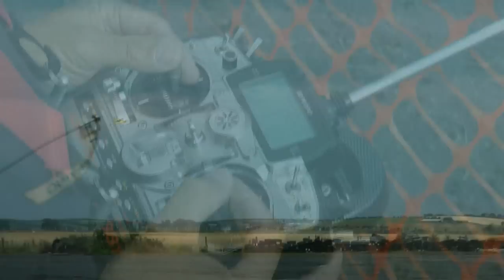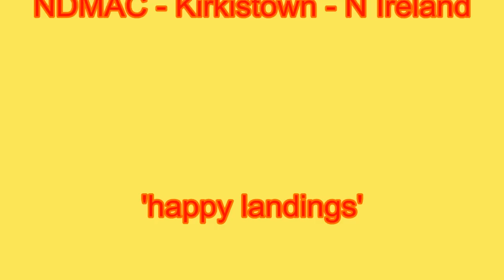Dennis' 'Acro wot' maiden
This is the new Chris Foss ARTF Acro-wot.  Powered with a Thunder Tiger .61 Pro 2-stroke.